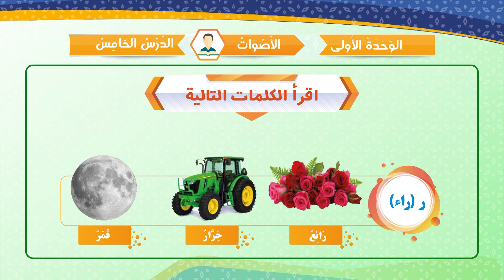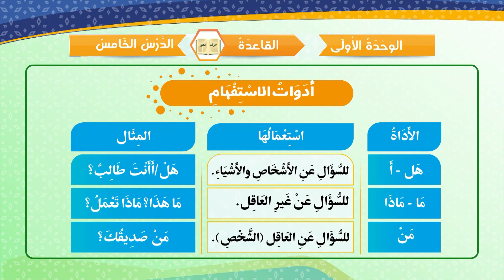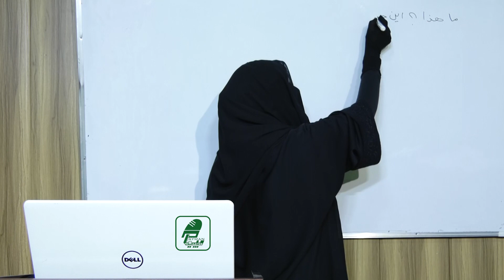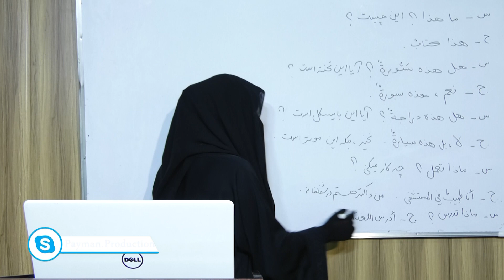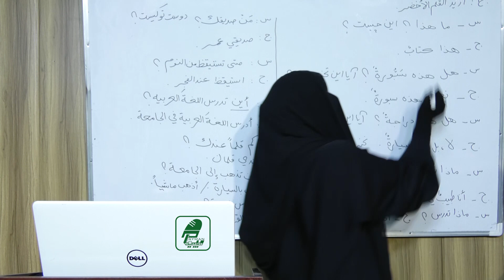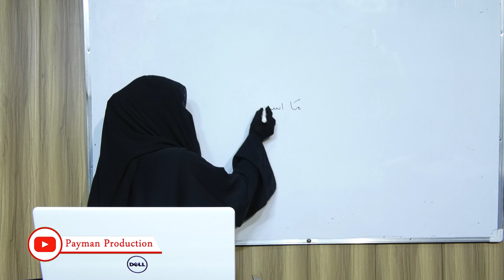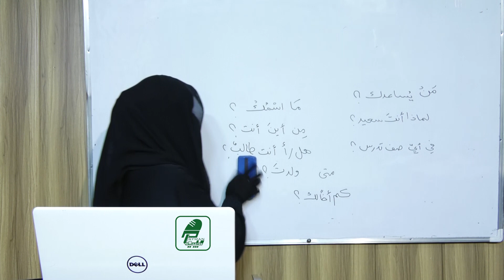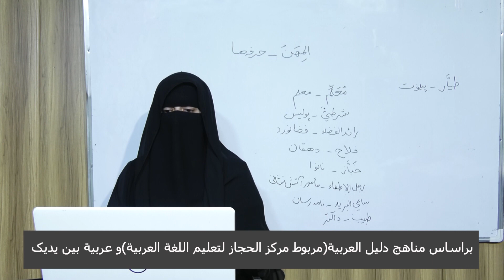006- درس ششم- آموزش زبان قرآن (زبان عربی) با محترمه استاد فاطمه طارق